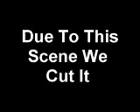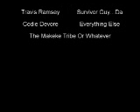Survivor Guy'd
Lost In The Brazilian Rain Forest